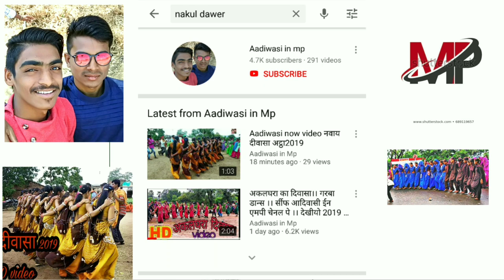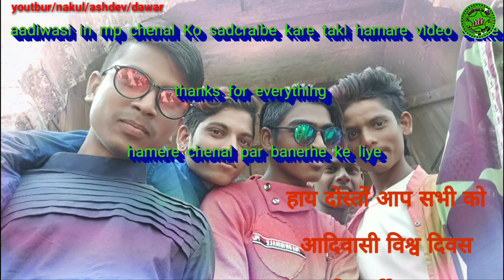aadiwasi aadiwasi Nawai diwasa dhorat/ super dhamaka part 2/ !2019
Aadiwasi video dekhane ke liye Hamare Chenal Ko sadcraibe kare or Sathi belliken ko dabaye taki hamare video dekte sakte hai

aadiwasi in mp chenal par Aap Sabhi Ko Sabhi tarh ki video ki aapdet mil ti rahe he gi

आप सभी को हमारे तरफ से बूहत बहुत धन्यवाद से

आप सभी के साथ देने के कारण ही हमारा चैनल आज 5000 sadcraibe hi.